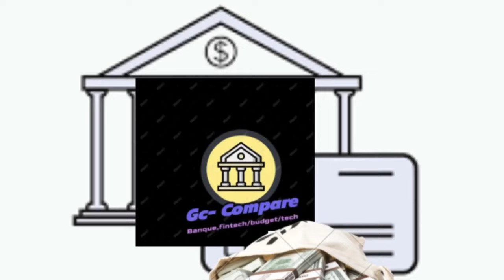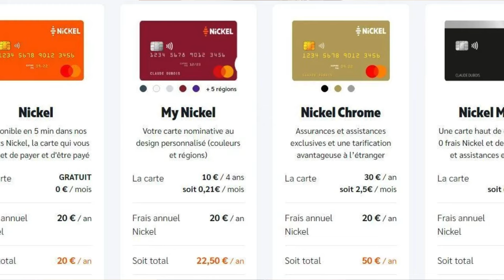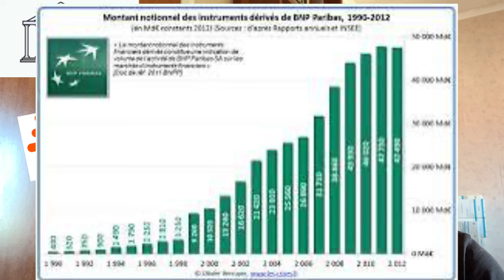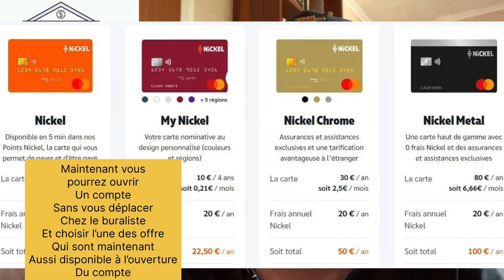Nickel : Encore plus simple l’ouverture de compte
Site comparateur de banque
Si vous souhaitez faire un don  pour la
chaîne